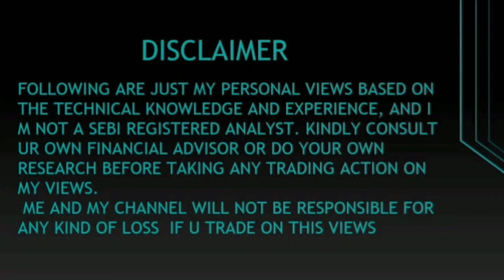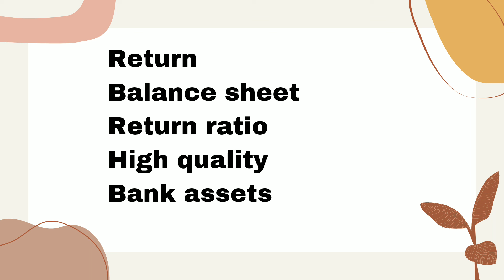SBI bank share latest news ! SBI bank share latest news today ! SBI bank share target ! sbi bank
sbi share
sbi share target tomorrow
sbi bank share target today
sbi bank share target tomorrow
sbin share
sbi bank share latest news
sbin share latest newssharemarketnews

Penny Stocks
Stock Market
Share Market
Multibagger Penny Stocks
Multibagger Share